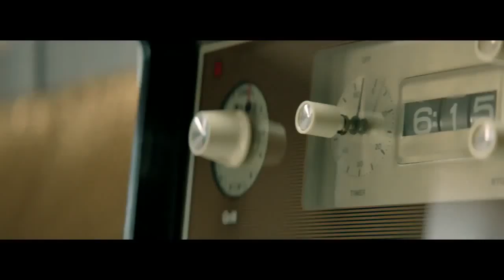12australian lamb easy lamb roast like a mum